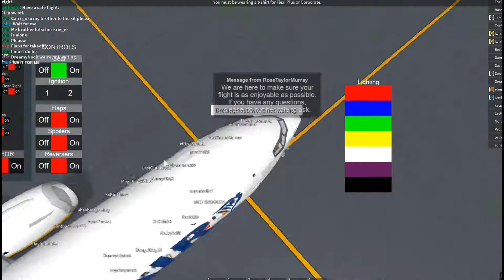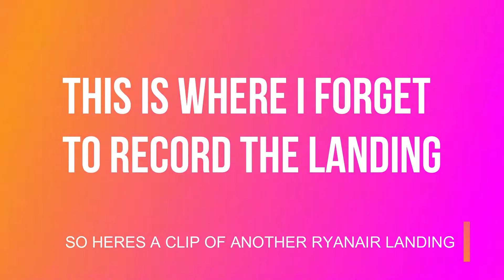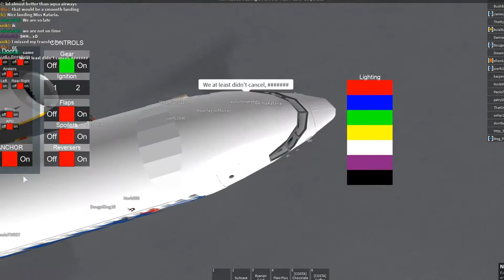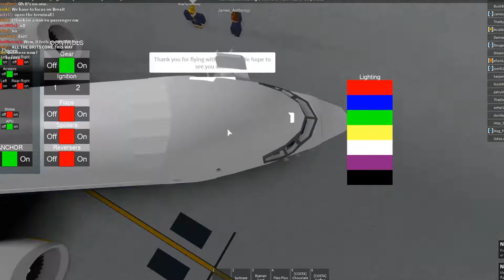Ryanair B737-800 Flight! | Roblox